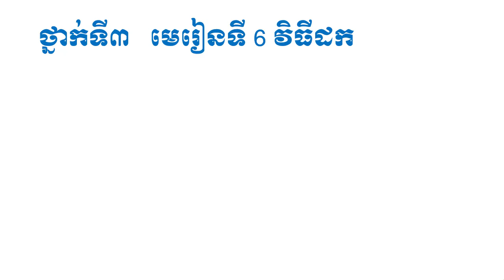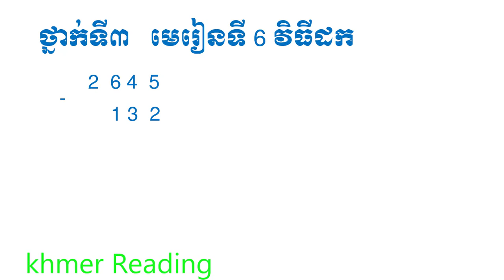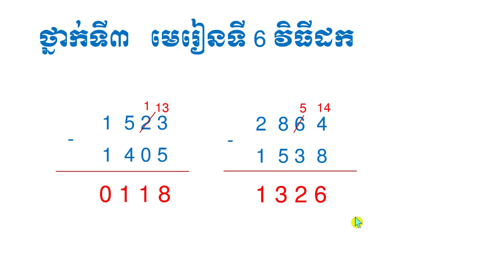វិធីដកចំនួន ថ្នាក់ទី៣ មេរៀនទី ៦ Math Grade 3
អរគុណសម្រាប់ការចូលទស្សនា វីដេអូនេះ នៅក្នុងវីដេអូ បង្ហាញ អំពីការដកចំនួន
ដែលមិនមានខ្ចី និងមានខ្ចី នៅក្នុងថ្នាក់ទី៣ មេរៀនទី ៦ ។
វីធីដកលេខ មេរៀនទី៦ ថ្នាក់ទិ៣ (ការដកចំនួនមានលេខ4ខ្ទង់
From, Khmer Reading